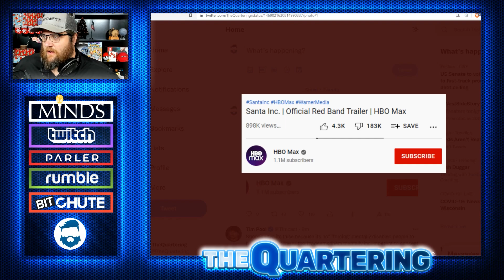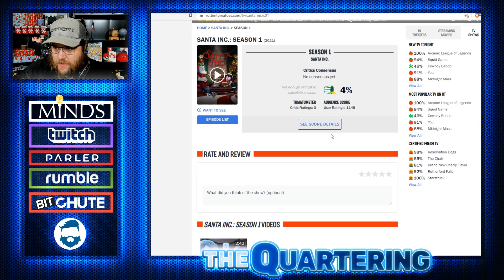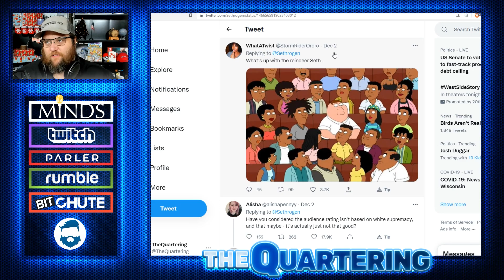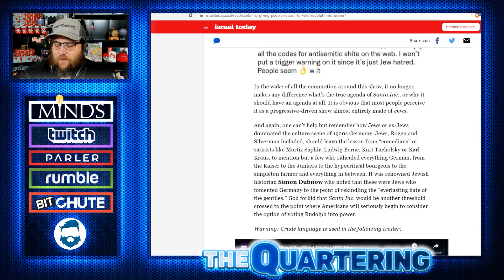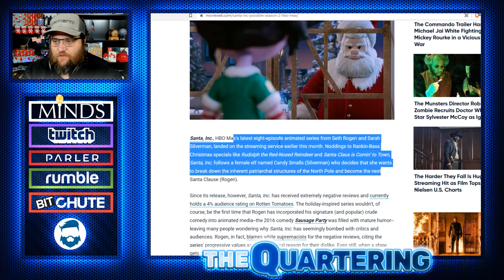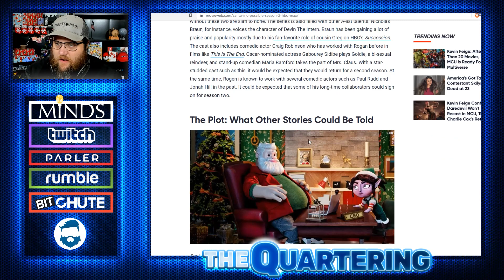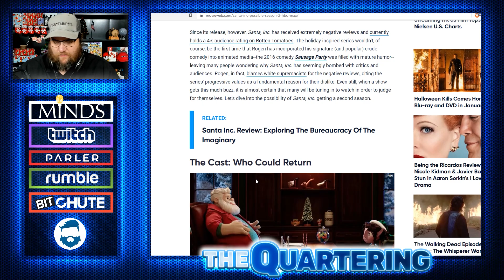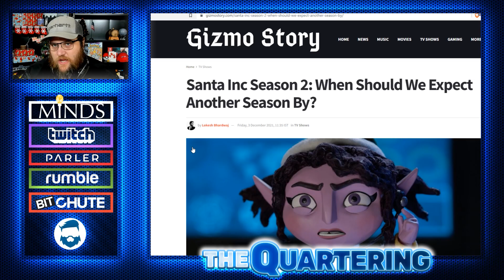Absolute Insanity! Seth Rogen Gets Season 2 Of Santa Inc? Critics Certify Fresh On Rotten Tomatos!